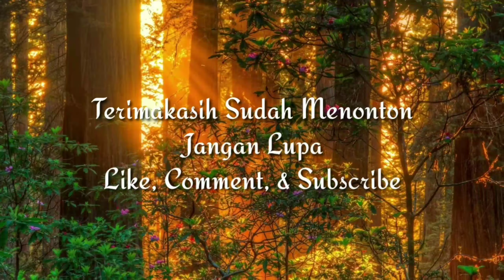My Name Is Ramadhan 1 - Tausyiah Ramadhan Ep. 3 || Ust. Adi Nurseha, M.Pd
Saksikan selalu Tausyiah Ramadhan setiap Episodenya yang diisi oleh Ust. Adi Nurseha, M.Pd.